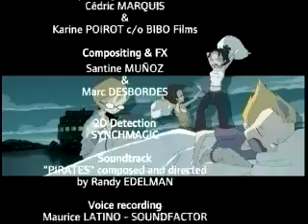Garage Kids - Season 5 Petitional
PLEASE READ NOW:
This is the pilot episode from Code Lyoko, which flew as Garage Kids when in the brainstorming sessions...  Lyoko is called Xanadu, so no surprises about where X.A.N.A. comes from. The 3D animation is patchy, to say the least but its been too long to wait for the new season 5!!!
Post a comment response and tell us all what you think of the seaon 5 delays!
Feeling brave? Post a video response!!!